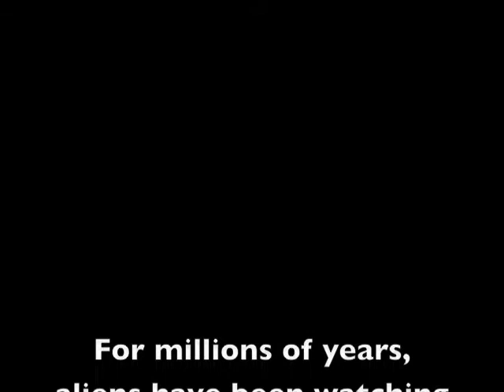aliens from a far - james brindley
a stop-motion animation made by 5 x Yr 6 Students at a one-day animation workshop ran by Animation Nation